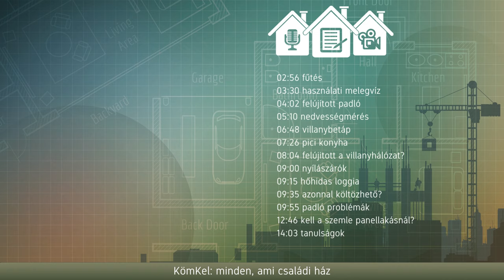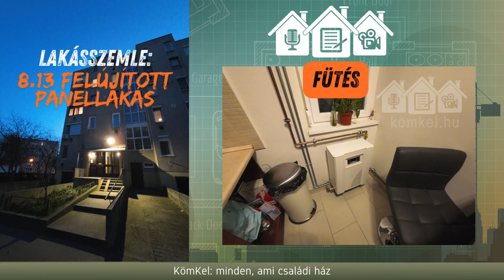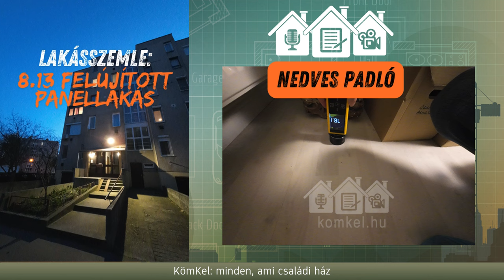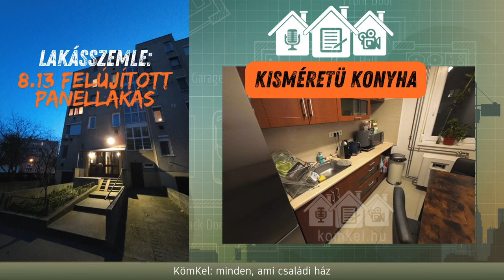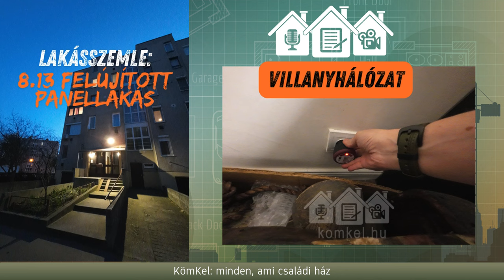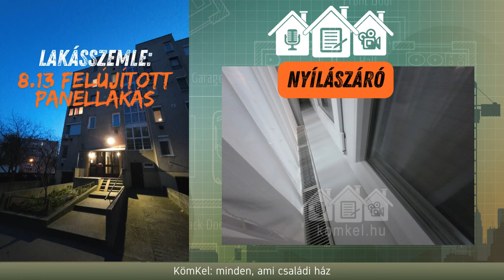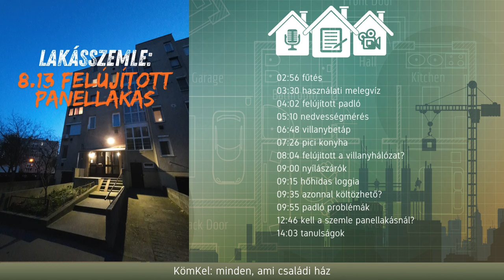8.13 LAKÁSSZEMLE: felújított panellakás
Felújított panellakást néztem meg vásárlás előtt. Borultak a csontvázak...

00:00 bevezető
02:56 fűtés
03:30 használati melegvíz
04:02 felújított padló
05:10 nedvességmérés
06:48 villanybetáp
07:15 pici konyha
08:04 felújitott a villanyhálózat?
09:00 nyílászárók
09:15 hőhidas loggia
09:35 azonnal költözhető?
09:55 padló problémák
12:46 kell a szemle panellakásnál?
14:03 tanulságok